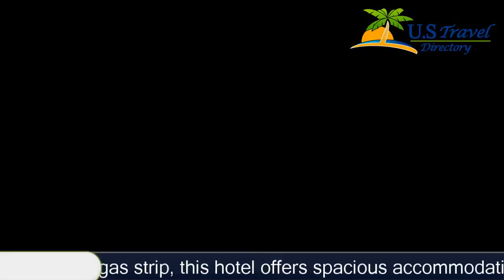The Carriage House - Las Vegas Hotels, Nevada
The Carriage House 3 Stars Hotel in Las Vegas, Nevada Within US Travel Directory Live like a local in the heart of Las Vegas One of our top picks in Las Vegas.
 Located 1 block from the Las Vegas strip, this hotel offers spacious accommodations with a fully equipped kitchen or itchenette.
 It features an outdoor pool, a tennis court and free WiFi.
The contemporary rooms at The Carriage House feature a flat-screen cable TV, a DVD player and an iPod docking station.
 All guest rooms include a free in-room safe.
The fitness centre at The Carriage House offers cardio equipment and hand weights.
The hotel also offers a hot tub.
 Guests can enjoy free on-site parking during their stay.
Bally's/Paris Las Vegas Monorail Station is 5 minutes’ walk away from this hotel.
University of Nevada, Las Vegas is 8 minutes’ drive away.
McCarran International Airport is 4.
8 km away.
Las Vegas Strip is a great choice for travellers interested in shopping, atmosphere and nightlife.

The Carriage House - Las Vegas Hotels, Nevada - USA
Location in : 105 East Harmon AvenueNV 89109, Las Vegas, Nevada - USA